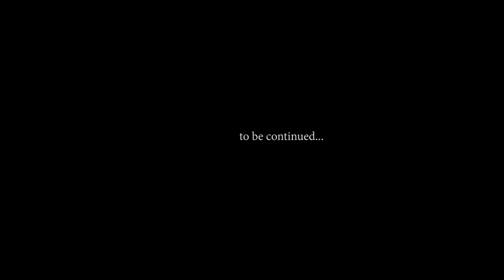Lovestory Niko&Vera Nistru, Moldova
Servicii  video si foto la nunta, cumatrie, matineu, banchet, corporative, zile de nastere.
De esti mire sau mireasa, tatic sau mamica,  artist sau vedeta, alege calitatea si creativitate serviciilor noastre video.
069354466